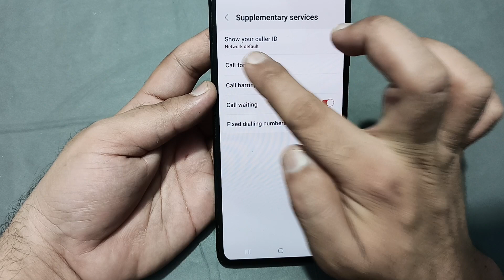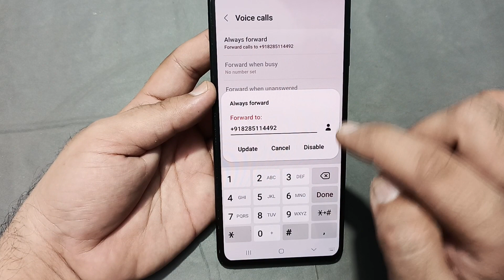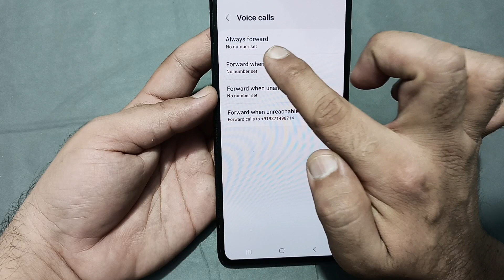Samsung galaxy f15 mein call forward kaise hataye, how to stop call forwarding in Samsung galaxy f15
60-Inch Tripod with Bag

7 Socket 6A Extension Board